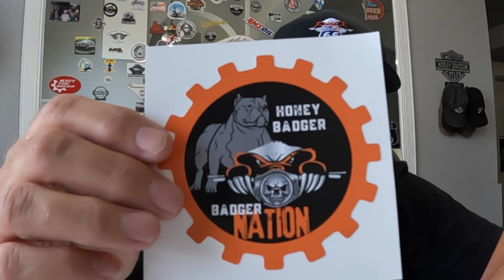FINAL DAY BEFORE DAYTONA, NEW GEAR, AND MY FITNESS GOAL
BADGER VLOG #96 The final day before Daytona Bike Week 2023

Florida: Sunshine State Biker Lawyers
Florida: Mary Dixon - State Farm Agent
Florida: Badgers Business Solutions
Wisconsin: Milwaukee Biker Attorney
Pennsylvania: Kitay Law Offices
New Jersey: Karbasian law
Missouri: Andy Toennies
Illinois: Andy Toennies
Kansas: Bretz Injury Law
Oklahoma: Oklahoma Biker Lawyer
Arkansas: Rainwater Holt Sexton
Texas: Biker Wolfpack Law
Mississippi: Hearn Law Firm
California: Samer Habbas
Georgia: Kaine Law
Alabama: The Vance Law Firm